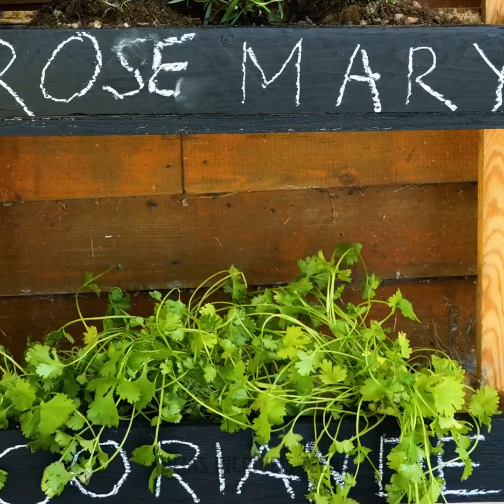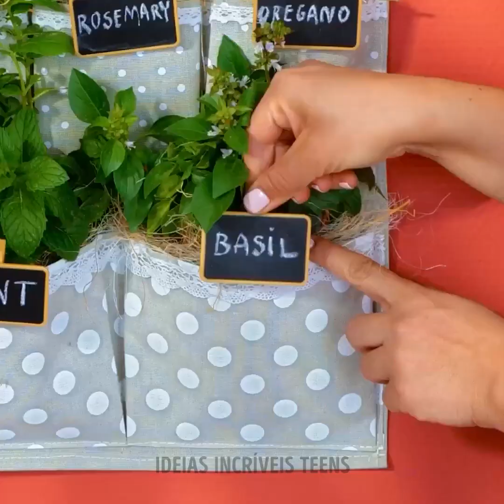DICAS GENIAIS DE JARDINAGEM QUE REALMENTE FUNCIONAM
MINUTAGENS:

00:04 Truques esparto para jardinagem

00:17 Como fazer um espantalho

02:39 Fertilizante de casca de ovo

10:53 Truque com bandeja de ovos